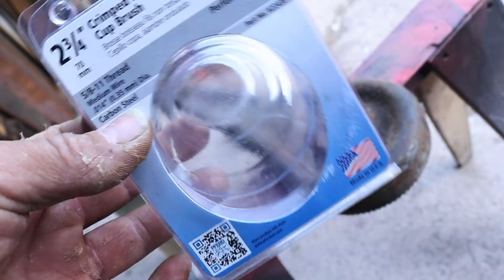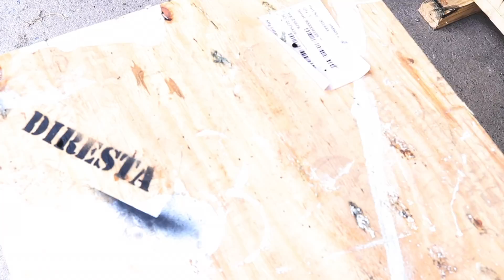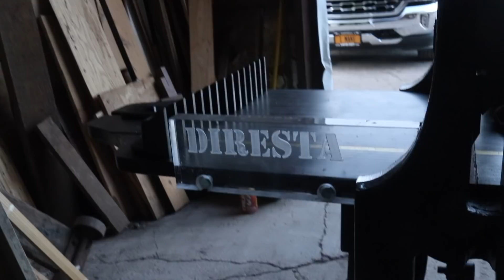DiResta Paper Chopper Resto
Here you see me rehab a paper chopper from the 1900's.
this machine was dismantled 30 years ago to be stored. The owner was cleaning out his storage and  I paid 100$ for it as is.

It was missing few bits of hardware Bolts and retainer nuts.

For the haters;
Definition of restoration for English Language Learners. : the act or process of returning something to its original condition by repairing it, cleaning it, etc. : the act of bringing back something that existed before.

to see voiced over videos!